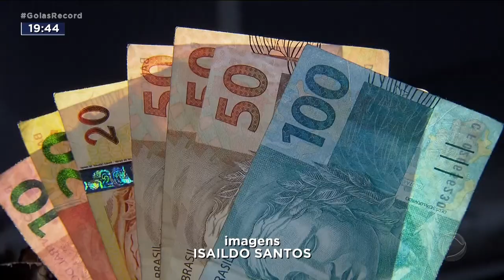13º SALÁRIO: COMÉRCIO ESPERA CRESCIMENTO DE 20% NAS VENDAS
O PAGAMENTO DA SEGUNDA PARCELA DO DÉCIMO TERCEIRO VAI MOVIMENTAR MAIS DE CEM BILHÕES DE  REAIS NA ECONOMIA. EM GOIÂNIA, O COMÉRCIO ESPERA UM CRESCIMENTO DE 20% NAS VENDAS.